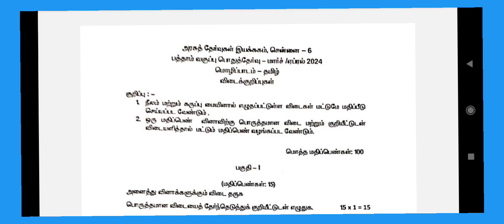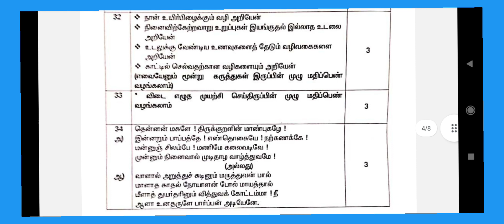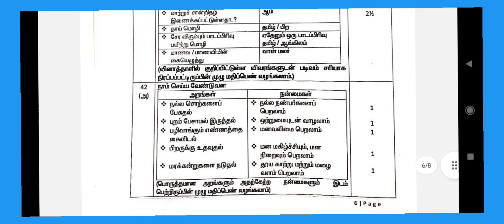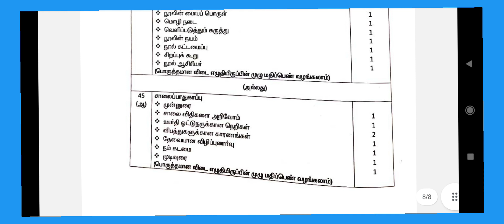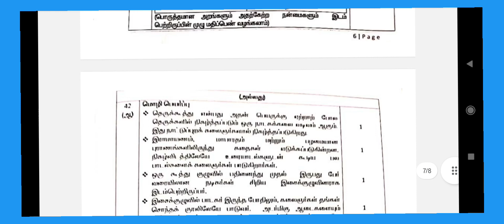10Th Tamil -Public Exam-2024-3Marks Grace Marks-Official Key Answer-Students Favour ‎@GRSUCCESSSTC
10Th Tamil -Public Exam -2024 -Official Key Answer -Students Favour ‎@GRSUCCESSSTC